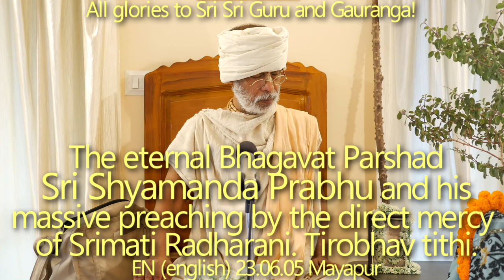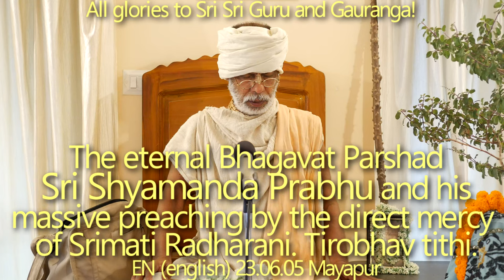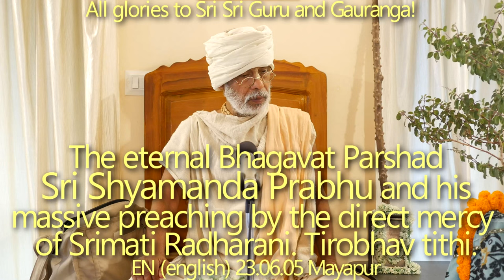SBen230605 The eternal Bhagavat Parshad Sri Shyamanda Prabhu and his massive preaching by the direct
The eternal Bhagavat Parshad Sri Shyamanda Prabhu and his massive preaching by the direct mercy of Srimati Radharani. Tirobhav tithi.

The eternal Bhagavat Parshad, Sri Shyamanda Prabhu, his massive preaching by the direct mercy of Srimati Radharani, Tirobhav tithi, The eternal Bhagavat Parshad Sri Shyamanda Prabhu, Srimati Radharani.